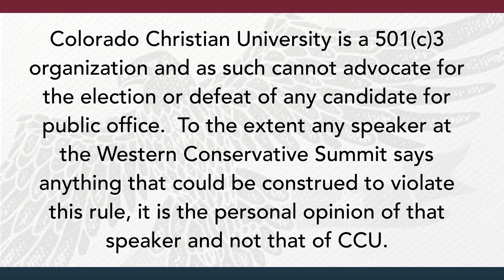Larry Elder - Western Conservative Summit 2019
Larry Elder speaking at Western Conservative Summit 2019.